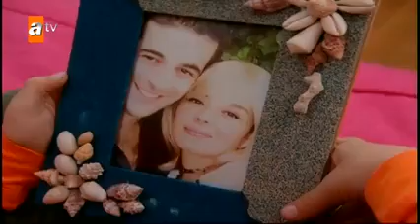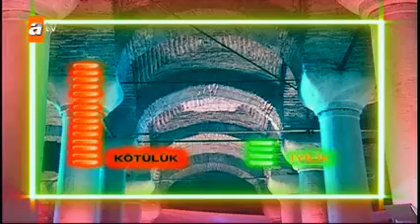Selena 51-ci bölüm (ATV).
Selena 51
Kanala abune olun ve videolara Like atmayı unutmayın.